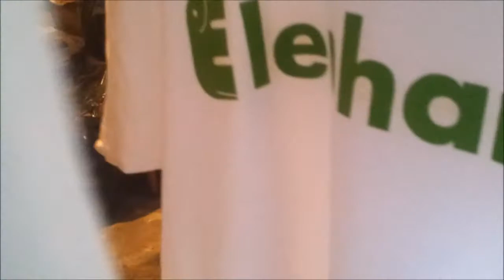Elephant "How to screen painting"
Come stampare una maglietta senza sporcarsi o come sporcare una maglietta senza stamparla... vedete voi, per noi è la stessa cosa! ELEPHANT